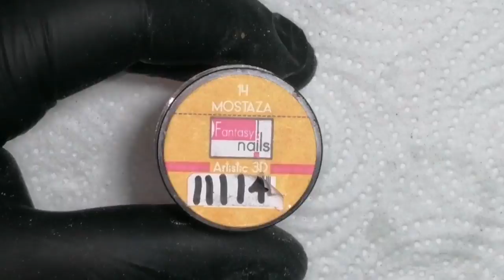uñas elegantes en tono mostaza